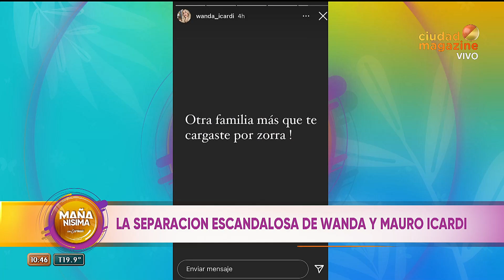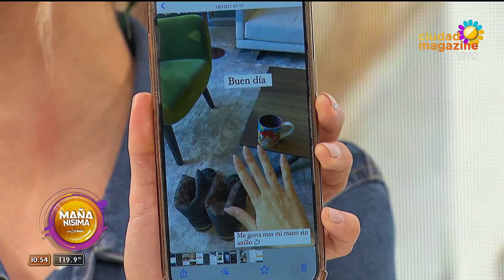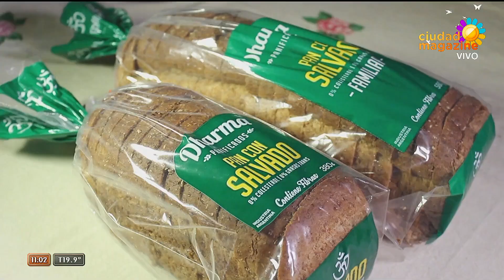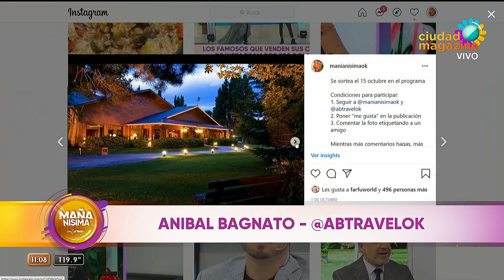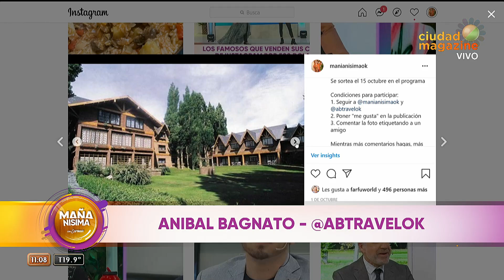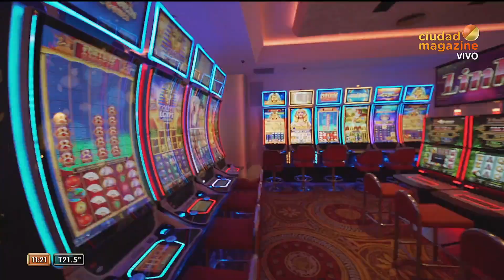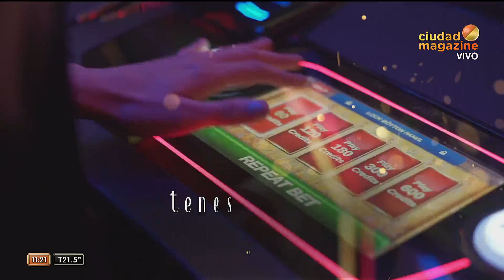Mañanísima con Carmen - Programa 18/10/21- Escandalosa separación entre Wanda Nara y Mauro Icardi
Programa emitido el lunes 18 de octubre de 2021 en Ciudad Magazine.